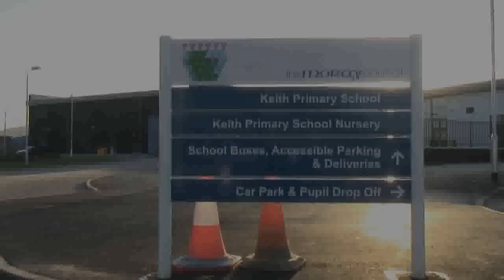New Primary School for Keith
The first new school to be built in Moray for 15 years opened to pupils today.

The £10million Keith Primary School has been built close to the site of its predecessor.

All 380 primary and nursery pupils walked the short distance between the two sites to mark the closure of one chapter in the school's history and the opening of a new one.

The procession was headed by members of the local Strathisla Pipe Band which set off after acting head teacher Elizabeth Beattie had rung the handbell at the old school for the last time.

The honour of cutting the ribbon at the entrance to the new school went to nursery pupil Chloe McWilliam, who was also celebrating her fourth birthday.